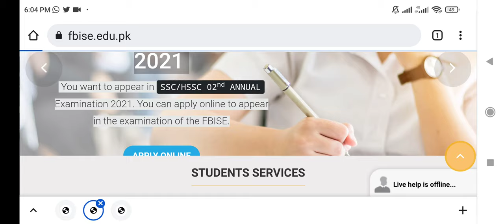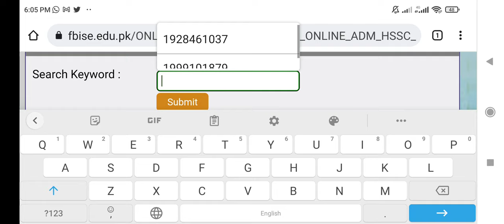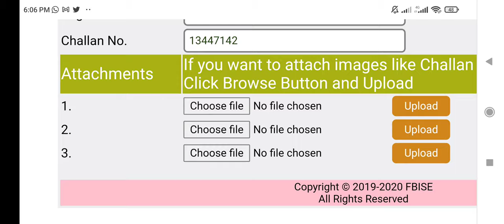How to upload Challan form picture on website fbise